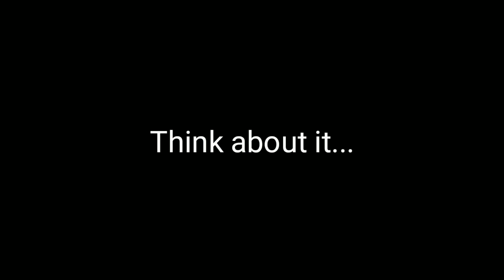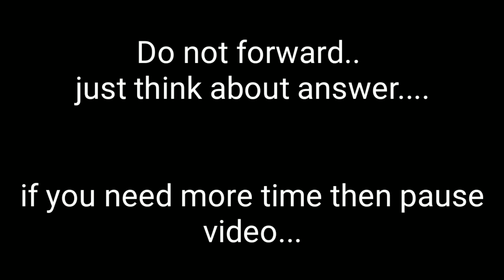Triple Point I Critical Point I DOF I Work as Point Function I shot 13 I Mechanical Interview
In this Mechanical interview shot i discussed about Triple Point, Critical Point, Degree of Freedom and what will be the consequences if Work will act as Point Function .
Questions-
1- What is Critical Point?
2-What is Degree of Freedom for Triple Point and Define it?
3- What will be the consequences if work will become point function?

This video series will contain most important interview questions which may be asked.Which will be very benificial for the interview preparation as well as for selection.

Triple Point I Critical Point I DOF I Work as Point Function I Thermodynamics Interview question | Mechanical Engineering  | Mechanical INTERVIEW TECHNICAL QUESTION |PSU INTERVIEW| MECHANICAL ENGINEERING Questions | Interview PREPARATION